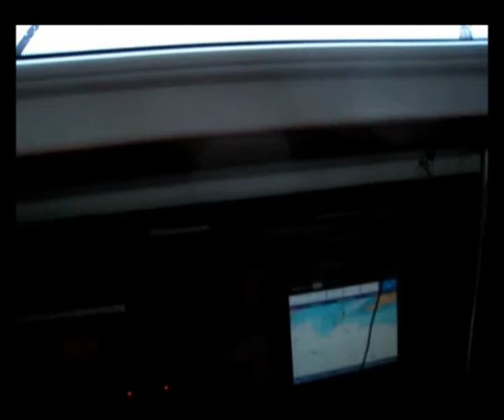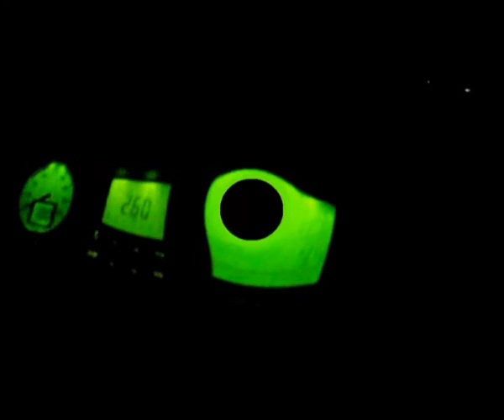Solent sailing 2009 - How to get your "Competent Crew" cerificate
Derek and crew sailing in the Solent May 2009 - competent crew and Day Skipper certification sessions